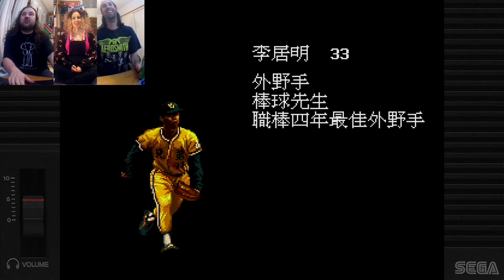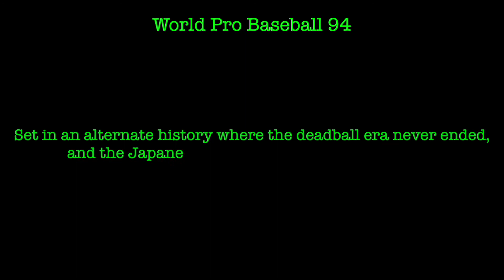World Pro Baseball 94 - Sega Genesis / Mega Drive (Reaction / Review / Let's Play)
Set in an alternate history where the deadball era never ended, and the Japanese and English languages merged..